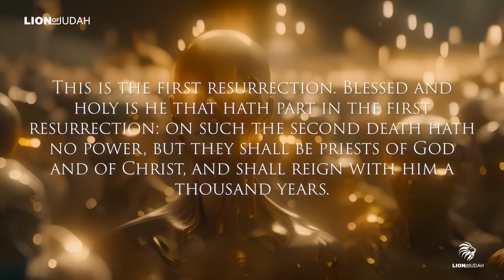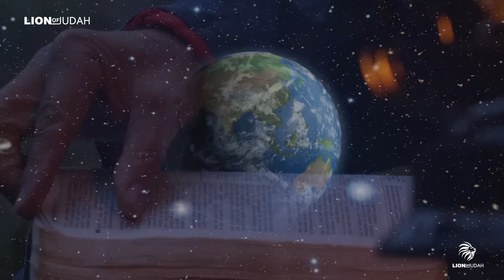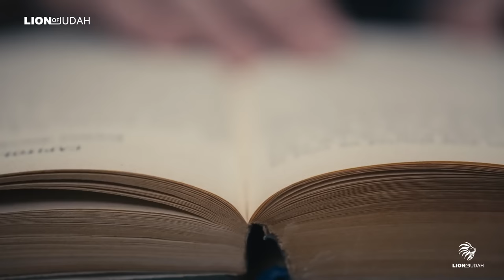1,000 Years With Jesus | The Millennial Kingdom And Reign